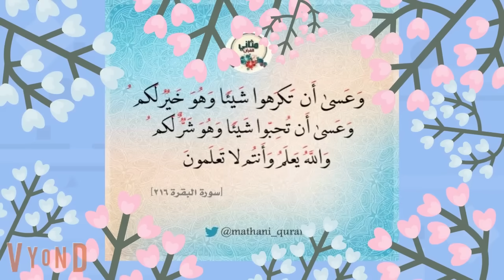الحلقه الثانى عشر من روايه سجينه عشقه رومانسي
قصه رومانسي
اتمني تدعموني بلايك وكومنت علشان دا بيشجعنا ننزل اكتر بحبكم اوي
قصص وحكايات
افلام
الطالبه والدكتور القاسي
القاسي وام لسان طويل
الغيره القاتله
انتقام التوأم
وقعت في حب و حش المخابرات
عواصف اخضر تبرعات مروحة بحر ازرق مستشفى/حكايات
غصون أشجار..فصول..حبيب الملايين//أسرار الطبيعة
غصون أشجار... فصول .. مربيه سبع عيال..حبيب الملايين // أسرار الطبيعه
بحر ازرق اخضر تبرعات غصون أشجار..العربيه الجديده
بحور زرقا اخضر تبرعات بحر ازرق اخضر تبرع أشجار..العربيه الجديده
السماء نجوم بحر ازرق اخضر تبرعات غصون أشجار.. العربيه الجديده
تبرعات.اخضر. غصون أشجار//كنوز الاسرار
تبرعات * العربيه الجديده
تبرعات اخضر
تبرعات عواصف
تبرعات
عواصف
عواصف اخضر
اخضر...تبرعات
اخضر عواصف
عروسه البحر
اسيرة الشيطان
اخت زوجتي
حكايات صعيديه
الصعيدي والعزراء
عشقت صعيدي بالاجبار
العسل المر
عشق متمرده
زواج وانتقام
حبيب الملايين
خادمه قلبي
صغيره بين ايدي المارد
احببت بنت الخدامه
حكايات توتا وماجي
حكايات وبنشوفها
حكايات اروي للقصص الكامله
افلام بنات للقصص الكامله
قصص نرمين
المجنونه والمغرور
افلام توتا
حكايه وروايه توتا
اروي مع راو
حكايات بنات
حكايات بنات للقصص الكامله
قصص وحكايات سوما
قصص وحكايات أروى
افلام توتا للقصص الكامله
حكايات واقعية قصيرة
حكايات واقعيه للقصص الكامله
روايات واقعيه2
حكايات عمرنا مع رنا
قصص كامله مع رنا
حكايات بسمه للقصص الكامله
حكايات هايدي
حكايات ايمي
حكايات وقصص